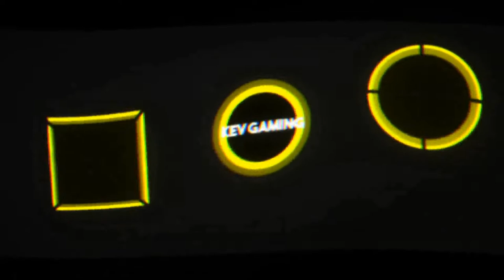Let's Play GRID #95 Group 7 Face-Off Part 1